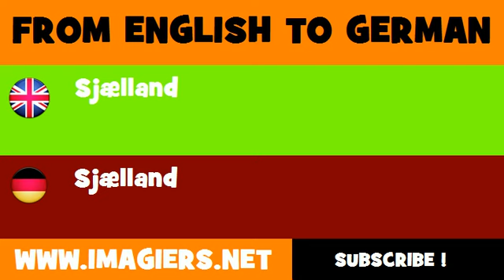FROM ENGLISH TO GERMAN = Sjælland